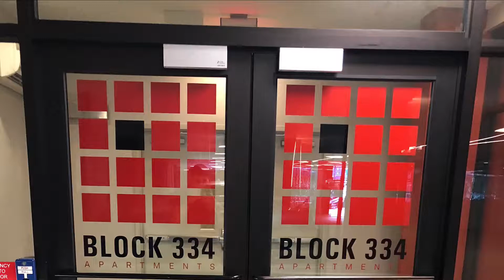Block 334 - Downtown Houston Luxury Midrise Apartment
Block 334 is a mid-rise locates in Downtown, Houston.

In each apartment you’ll find hardwood flooring, granite counter tops and stainless steel appliances.

Located right on the MetroRail, travel to other parts of the city is a breeze. From the rail, you can get to Midtown, Texas Medical Center, Downtown attractions, NRG Stadium and more!

HOU Apartment Locator offers a free locating service and we can send you a custom list of luxury apartments within minutes.